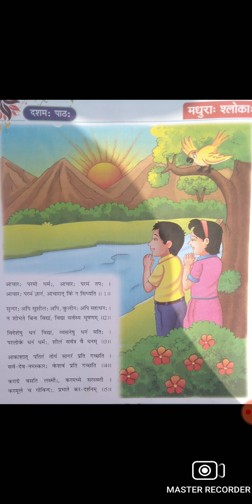Class 7 संस्कृत पाठ 10 By Saurabh Sir